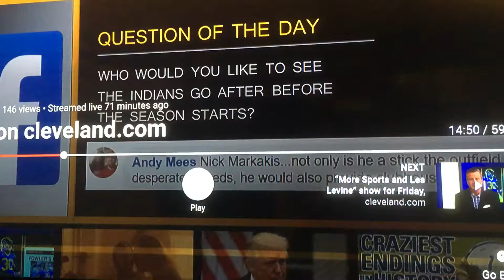Who I Want Indians To Get This Offseason?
More Sports & Les Levine, Paul Hoynes on Cleveland.com 1/21/19